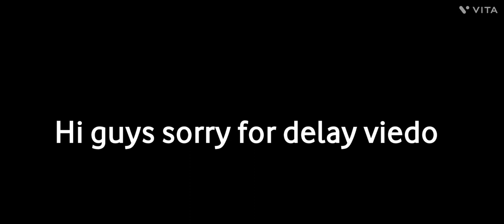Strongest battlegrounds showcase#devraj gaming#roblox strongest battlegrounds